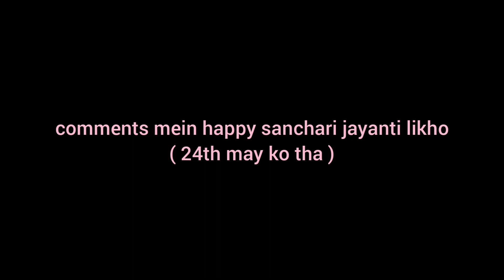dancing to 22 by taylor swift on my 22nd birthday because how can i not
welcome to my dance party! wuhuu (where you only get to see me dance and not dance with me)